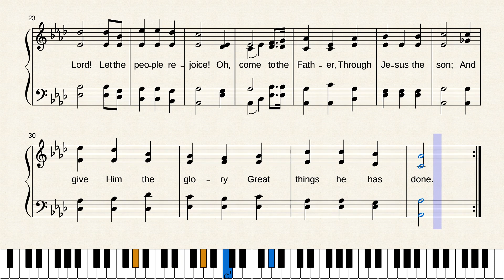To God Be the Glory by William Howard Doane